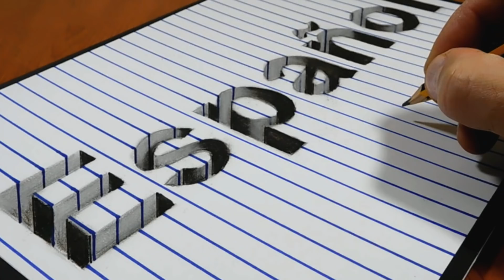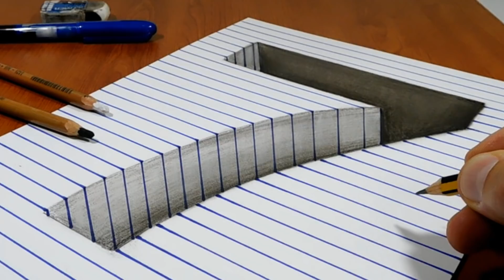3D Trick Art on Paper Sonhos com Dimensão 2 Years Trailer